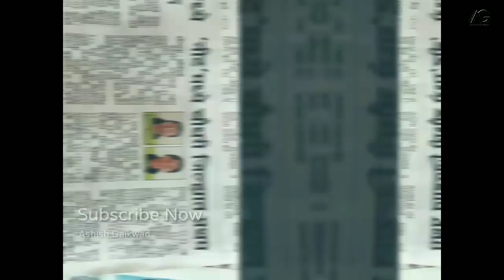NEET TOPPER 2019 | Interview with the NEET TOPPER 2019, Shrirampur,Ahmednagar | Ashish Gaikwad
Hey guys, in this video I have interviewed the NEET TOPPER Miss.Rachana Chaudhary  from Shrirampur and Ahmednagar District. This video is a complete guidance for the new comers ,those who failed at once, must watch video for Science students.

Behind the camera:
                            Saili Gaikwad (AGCreations)